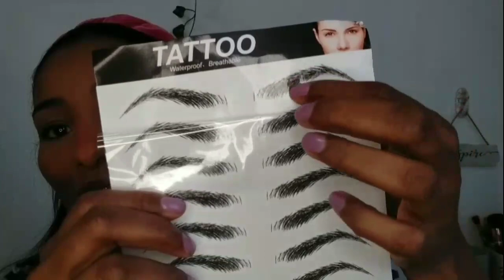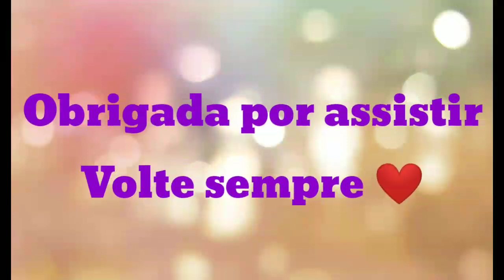COMPRAS SHOPEE NO PRECINHO 💲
♥LINKS PRODUTOS SHOPEE♥

 🔻Pedido mínimo:
✔R$100,00